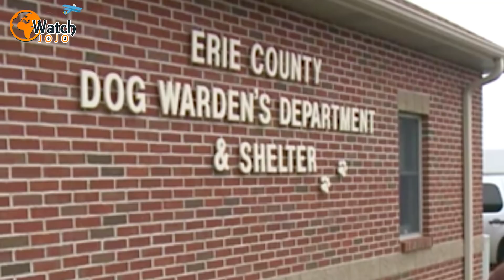After A Worried Neighbor Called The Cops, Officers Went Inside The Barn And Found A Startling Sight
When police in Ohio received a call from a worried citizen, they promised to check their neighbor’s barn out. At this point they had no idea whether the tip-off was something or nothing – but what they found inside was completely despicable.

Erie County is the second smallest county in the state of Ohio, so you might think that the police department there have it pretty easy. However, one cop recently discovered that this isn’t necessarily the case.

In June 2017 Sheriff Paul Sigsworth got a tip-off from a member of the public. It wasn’t any ordinary pointer, either. Why? Because with the information that the police had, it sounded as though lives could be hanging in the balance.

So, what in particular was it that the civilian was so concerned about that was going on in a neighboring barn? Well, he had an inkling that someone was keeping dogs in the building – and yet he hadn’t seen anyone come to look in on them for days.

“We got a call from a gentleman that was concerned about the dogs,” Sigsworth told Fox 8. “The man that called us knew the dogs were in there but said he hadn’t seen anyone go in the barn and check on them for close to a week.”

Concerned for the dogs’ welfare, then, the officer decided that he would have to investigate. So, he obtained a search warrant and took off for the barn with colleague Barb Knapp in tow. And as soon as the pair arrived at the white building, Sigsworth knew that they’d come to the right place.

As he edged closer to the outbuilding, the sheriff couldn’t be sure what would greet him inside, but he must have sensed that it might be something alarming. Then, as he stepped inside the dimly-lit interior, he was met with the most distressing sight.

Inside, Sigsworth found four dogs in the direst of circumstances. Two cowered in cages, while a chain tied the two others to a wall. What’s more, all of them were clearly malnourished and in danger of starving to death.

Images from the scene confirmed the depressing condition that the dogs were in. The animals resembled mere sacks of skin and bone. Their ribs protruded from their emaciated bodies, and the notches in their spines stuck out all down their backs.

It was a tragic sight that shook even experienced Erie County Dog Warden Barb Knapp. “They looked malnourished,” she said. “They had no food, no water, and it was very warm inside of the barn.”